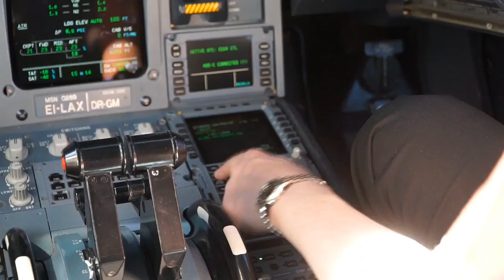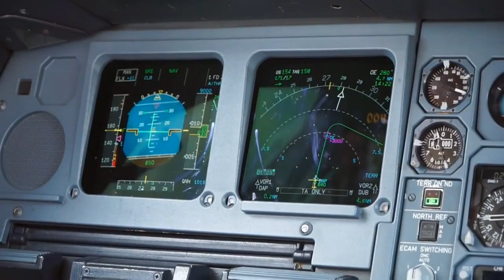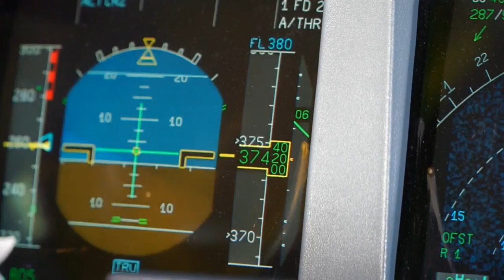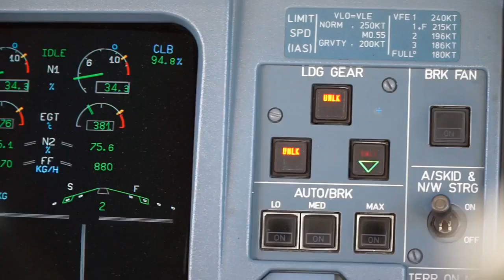Disco Modern Talking - Wanna girl momento fly magic travel nostalgia remix